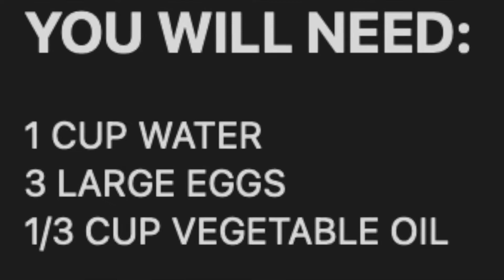I tried Duncan Hines Devil's Food Cake Mix || NinaRoseVLOGS